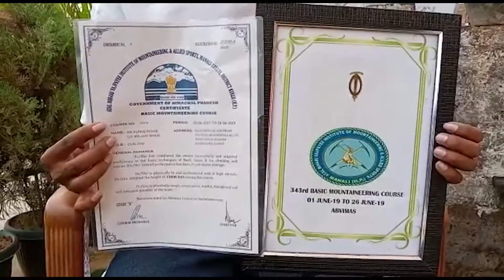रांची के पंकज कुमार ने कंचनजंगा पर तिरंगा फहराया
रांची के रहने वाले पंकज कुमार ने इंडियन हिमालयन रेंज की सबसे ऊंची चोटी कंचनजंगा पर तिरंगा फहरा कर देश और दुनिया में झारखंड का नाम ऊंचा कर दिया है। पंकज की यह उपलब्धि इसलिए और अधिक खास हो जाती है क्योंकि कंचनजंगा पर तिरंगा फहराने वाले वे अब तक के सबसे कम उम्र के पर्वतारोही भी बन गए हैं।